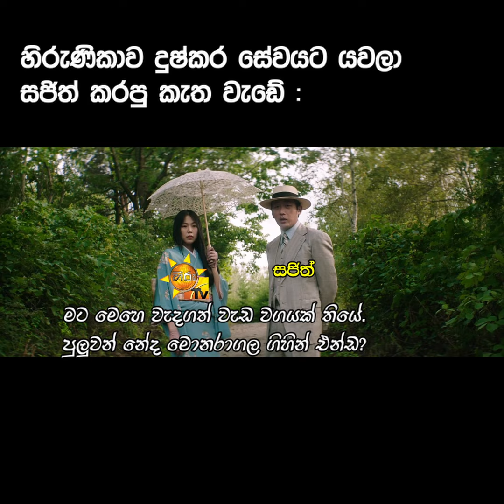හිරු vs හිරුණිකා